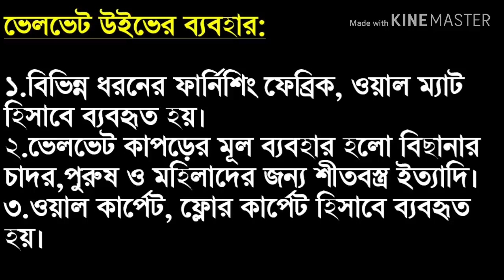Fabric Structure & Analysis 2 - ভেলভেট উইভ । গুরুকুল টেক্সটাইল প্রকৌশল ও প্রযুক্তি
টাইটেলঃ ভেলভেট উইভ
বিষয়ঃ ফেব্রিক স্ট্রাকচার অ্যান্ড অ্যানালাইসিস-২
বিষয় কোডঃ ১৯৬৫
টেক্সটাইল ৬ষ্ঠ পর্ব

"ভেলভেট উইভ" আজকের ক্লাসের আলোচনার বিষয়। "ভেলভেট উইভ" ক্লাসটি বাংলাদেশ কারিগরি শিক্ষা বোর্ডের, ভোকেশনাল শিক্ষার, ফেব্রিক স্ট্রাকচার অ্যান্ড অ্যানালাইসিস- ২ (১৯৬৫)।

"ভেলভেট উইভ" নিয়ে আলোচনা নিয়ে আলোচনা ক্লাসটি নিয়েছেন  ফারাজি হাবিবুর রহমান।